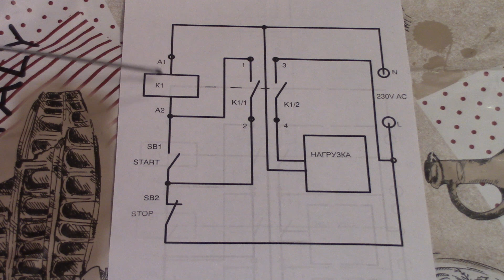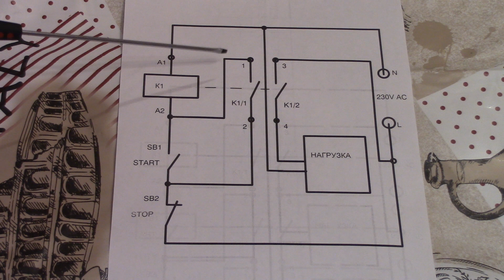Магнитный пускатель . Схема включения и выключения .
Простейшая схема включения и выключения нагрузки при помощи магнитного пускателя и двух кнопок . В этом случае обмотка пускателя должна соответствовать подаваемому напряжению . В данном примере показана схема для однофазной нагрузки . В случае трехфазной нагрузки число групп пускателя должно быть четыре . В этом случае одна группа идет параллельно кнопки старт , оставшиеся три другие на фаза . Обмотка пускателя запитать от одной фазы .